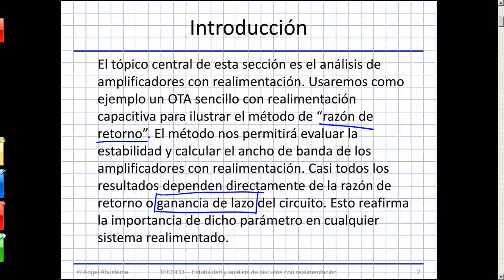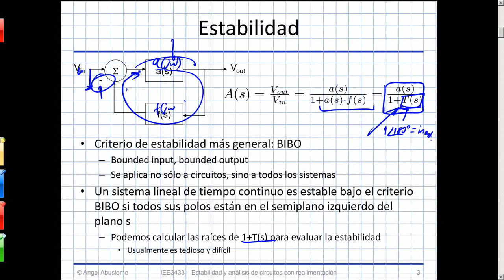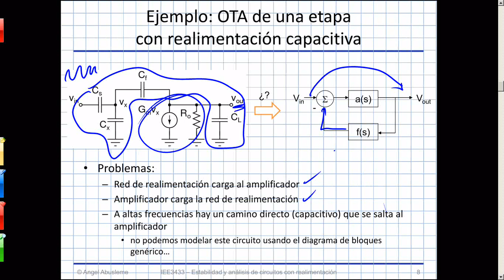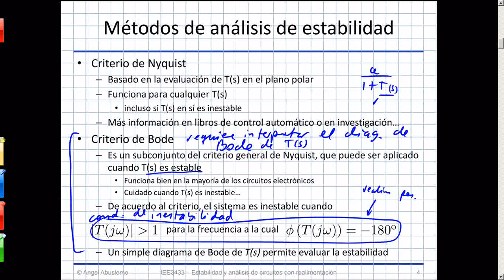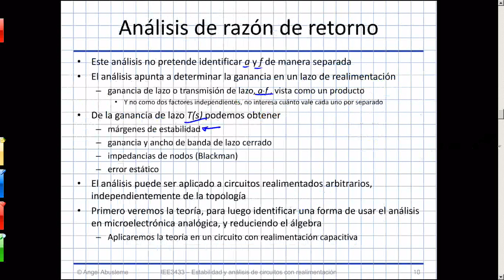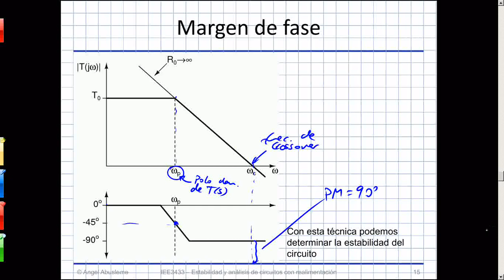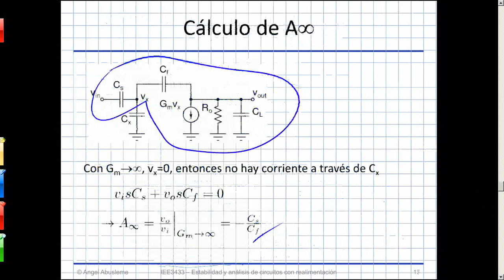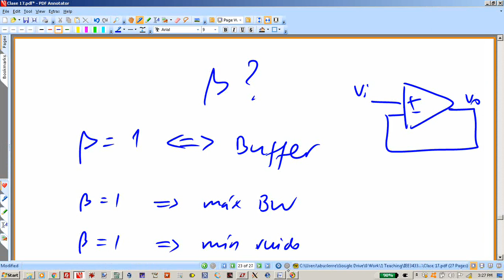C17 - Análisis de estabilidad mediante evaluación de T(s)